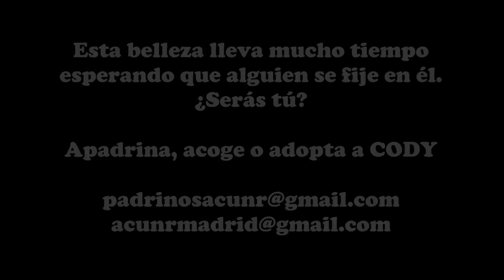ADOPTADO-Conoce a CODY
Cody es un macho mestizo de podenco de aproximadamente 3 años de edad (nacido en 2011) y tamaño mediano; pesa algo más de 20 kg. Fue rescatado del abandono en las calles de un pueblo de Jaén hace bastantes meses. Es un perro muy simpático, afable, vivaz, juguetón, alegre y cariñoso; le gustan mucho las personas, disfruta enormemente de la compañía humana y se acerca a conocerse buscando contacto, atenciones y la interacción en los juegos. Con otros perros es sociable, se lleva bien con ellos y convive perfectamente. Se encuentra en Madrid a la espera de que una familia se fijé en él y le ofrezca la oportunidad que tanto tiempo lleva esperando. Se entrega desparasitado, vacunado, chipado, con las pruebas de enfermedades hechas, esterilizado y con contrato de adopción.